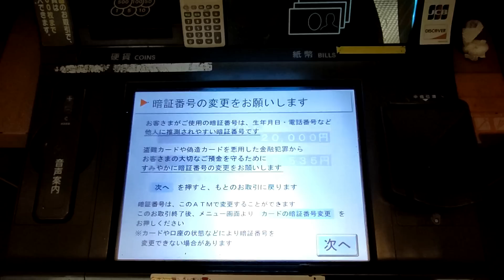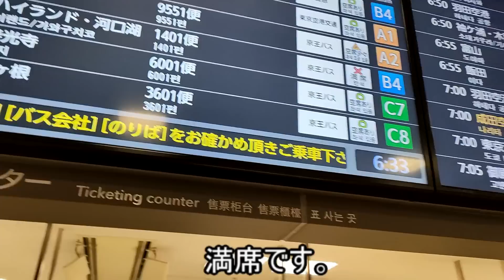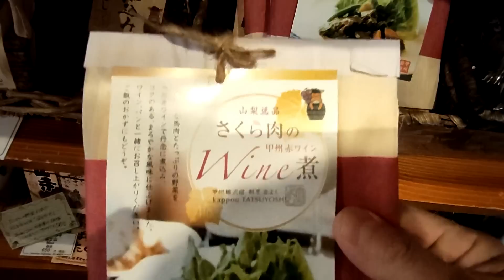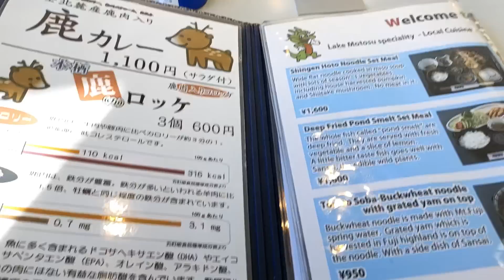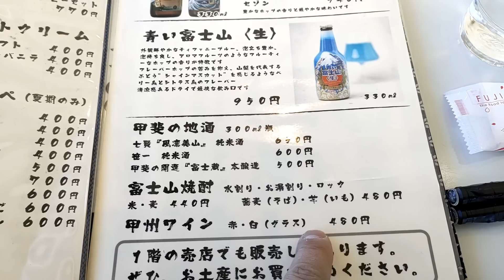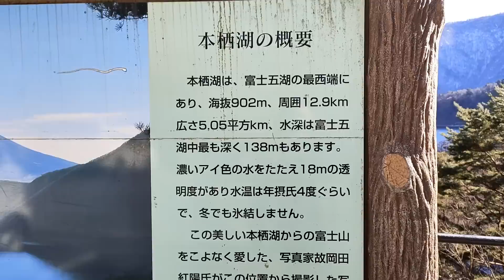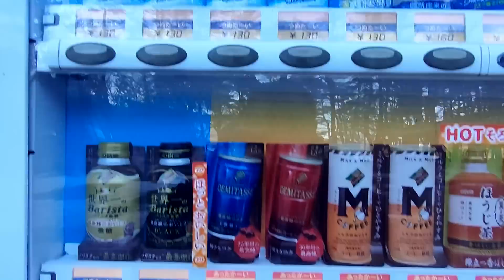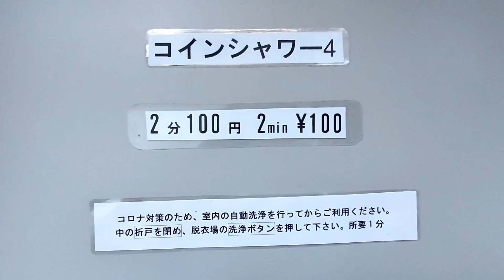【キャンプ特集】第12回 山梨県本栖湖 浩庵キャンプ場でテント泊(1/2)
2022年12月19日～20日、山梨県本栖湖にある浩庵キャンプ場でテント泊しに行ってきました。富士山が綺麗に見えるキャンプ場なので前からキャンプしてみたいと思っていました。人気のキャンプ場なので平日でも結構キャンプしに来ている人達がいました。